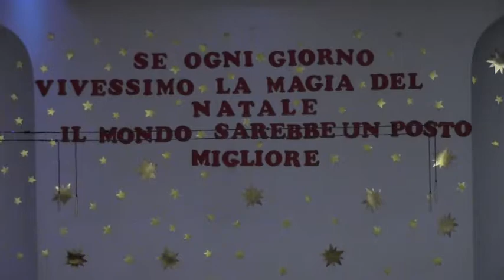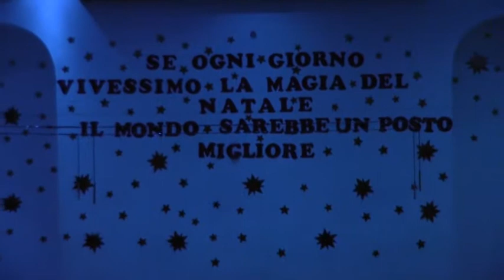2017-2018 MAux Natale2017 sezA rid